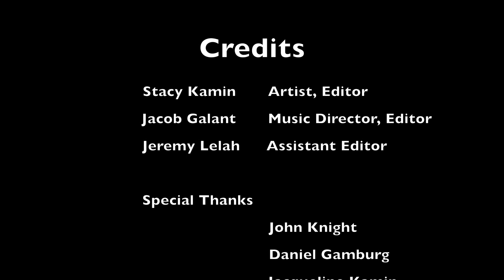Mural PROJECT 2020, It's All In The Game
CalVets – Mural 2020
CalVets Mural Project—“It’s All In The Game” By Stacy Kamin
On January of 2019 some of the veterans at Cal Vets asked me to paint a mural for their building.

John Knight, one of the WWII Veterans, asked that the painting be about certain residents at Cal Vets—Leroy Eckles, Sam Nickens, Warren Moose, Donna Daly, Gil Shaffer and himself. After much discussion we decided that they would be engaged in a card game—not unlike the famous painting “The Card Players” by Paul Cézanne—but eventually that number swelled to fifteen as excitement mounted and everyone wanted to be included.

Although I photographed them playing cards as back-up reference, the most important information came from watercolor and drawing studies done from life that helped formulate the concept for the painting. Eventually a visual idea began to emerge in my mind’s eye.

My surface was a 4’ x 8’ piece of birch, covered with two coats of clear gesso sanded smooth. My intent was always to allow the warm wood tones to come through in parts of the composition. It proved a marvelous substrate to paint on and I relished the quality the wood added to the finished piece.

Once I solidified my arrangement in a sketch, I used a grid system to transfer the drawing onto the board in order to do the painting. As this was the largest painting I had ever done and the greatest challenge I had tackled so far artistically, using this time-tested method of starting a painting made its execution easier.

In juggling all these figures in one painting, I used some as light elements in the composition, uniting others into middle-toned shapes, and still others into dark shapes. Capturing their individual characters was one of the most satisfying parts of this compositional challenge.